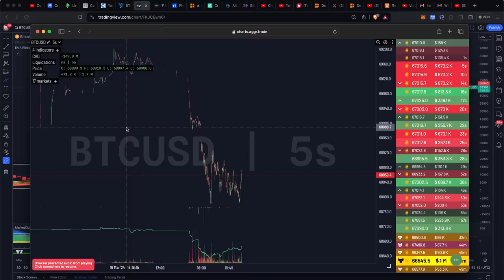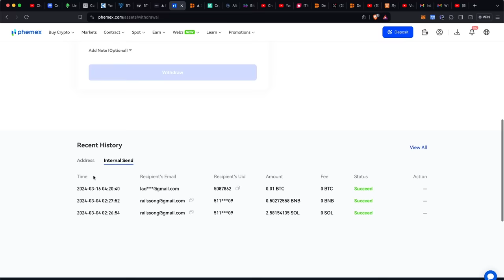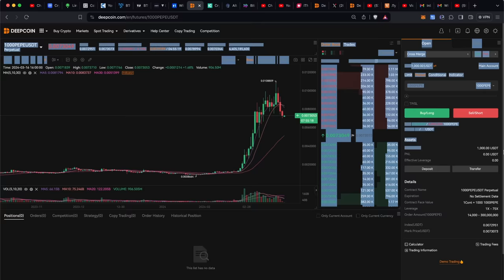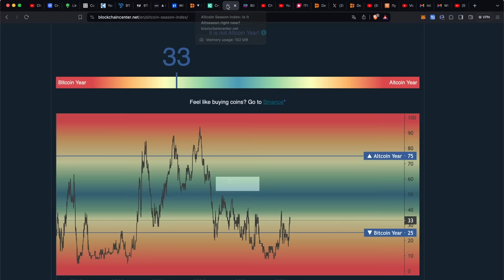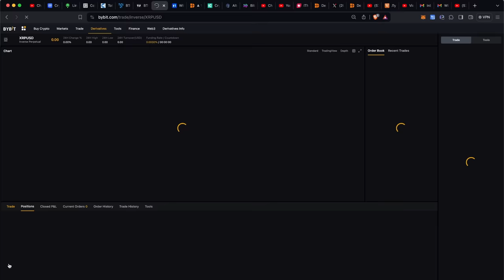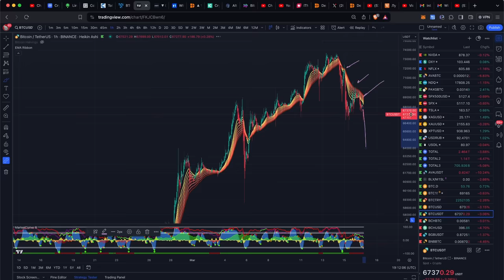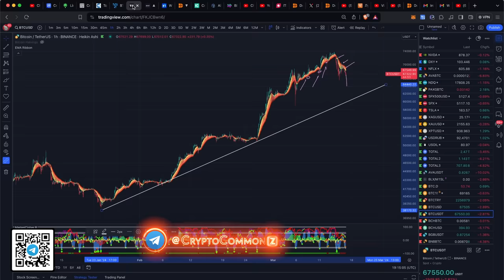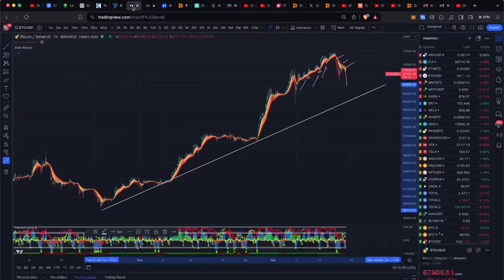БИТКОИН ЧИХНУЛ, АЛЬТЫ ОБО%*$ЛИСЬ :) НО ДАЛЕКО НЕ ВСЕ!! SOLANA ПРЕТ НАВЕРХ!!! 🚀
00:00:00 НАЧАЛАСЬ КОРРЕКЦИЯ
00:01:54 РОЗЫГРЫШ 1МЛН САТОШИ ПРОДОЛЖАЕТСЯ!
00:02:25 ВСЕ ВЫЙГРЫШИ РЕАЛЬНЫ
00:05:10 ЧЕМПИОНАТ НА DEEPCOIN
00:04:32 BOME   SOL
00:06:58 ОБЗОР ПОЗИЦИЙ НА BYBIT
00:08:10 TRDR
00:09:54 АЛЬТСЕЗОН 2016-17, 2020-21, 2024-25Г.
00:10:20 ОБЗОР BTC ПО TRADING VIEW

BTC: 1JcJgpSHbrRwgnvLeteXNfNXxLgpDuxyMP
ERC 20: 0xC8b0CF755bec8155D371676D77A579D7E15fd7eD
BEP 20: 0xfD630bd4058b7412C42d5807f1128281e05ACCE8
TRC 20: TKSwnD6eyDmaBwpXhVoQKnvPAtJVYAywYy
DASH: XuhZGGGezSEqnDq5ETBkiMc4ARfS6UxQAi
LTC: LfGpGJjkcrgZV12VNnQdEx79uHgeHSS8oG
ETC: 0xDD6AEDD3C78d0E7e8b1E09c8D149C51d16486723